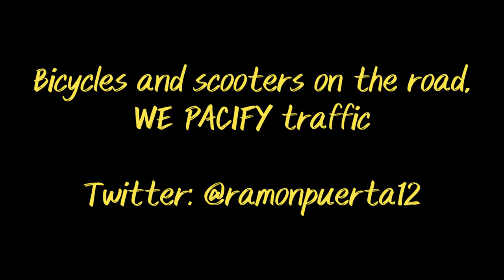🚴🌳🚉Ilumina parsimoniosamente tu domingo con esta mañana por Madrid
00:30 Parque del Cerro del Tío Pio/ Cerro del Tío Pio Park
3:44 Puente de Vallecas/ Vallecas Bridge
11:58 Iglesia de Nuestra señora de Atocha/ Nuestra señora de Atocha church
18:03 Atocha/ Atocha train station

-Música del final: PatrickdeArteaga.com